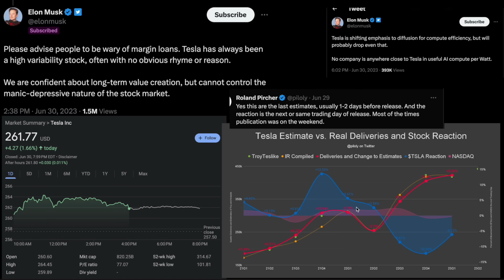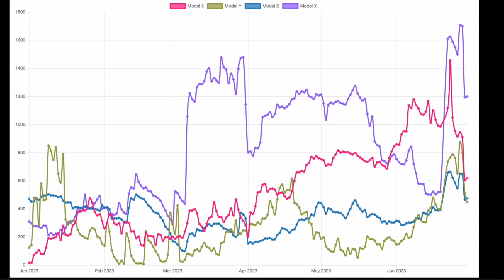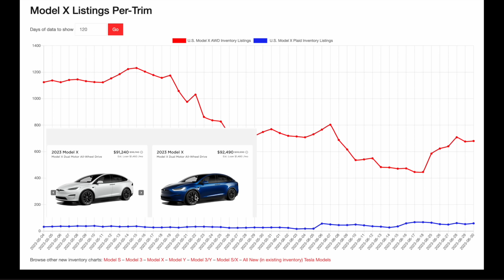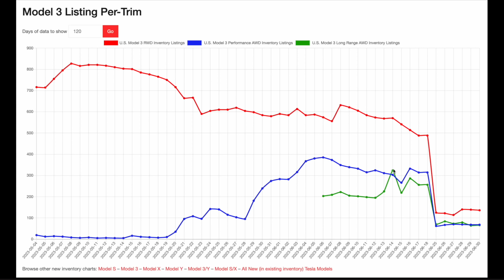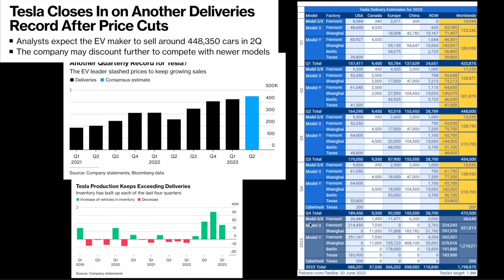역대급 테슬라 2분기 인도량? 사이버트럭은 확실히 판도를 바꿀것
표를 잘못 봤습니다. 3분기도 증가합니다